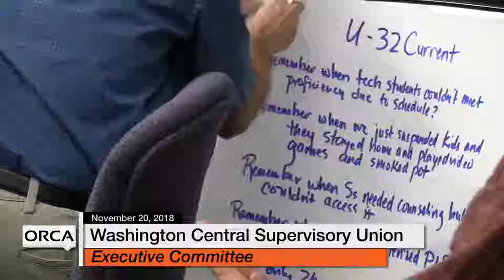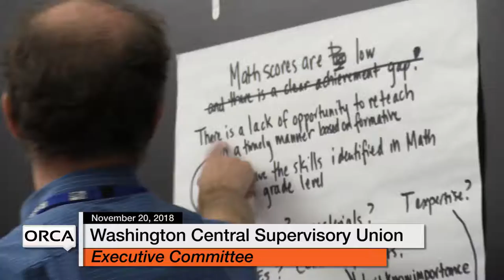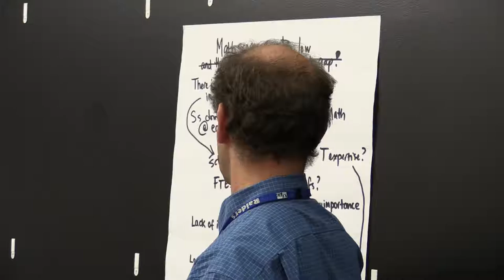Washington Central Supervisory Union - Executive Committee Meeting 11/20/18